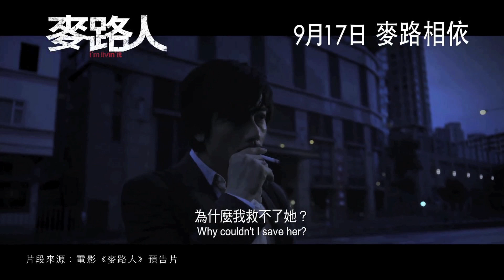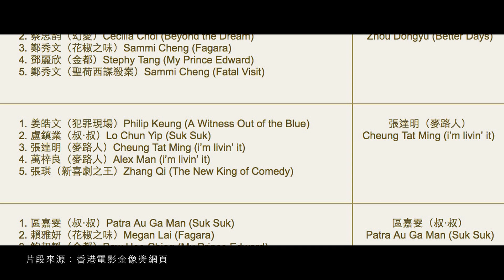【專訪後感】電影《麥路人》專訪籌備多時！Cover主題曲《灰色星塵》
灰色星塵 (電影《麥路人》主題曲) 歌詞
唱：郭富城
曲：金培達
詞：小美
編：金培達
監：金培達

灰色的星塵在淌淚
灰色的心事太瑣碎
佈滿困惱唏噓
飄忽於街頭沒家可歸去
無法安睡

灰色的清晨實太累
灰色的街道欠生趣
暗角𥚃安居
孤單的街頭沒有街燈相對
已習慣空虛

回家 回家
回頭的風雨似是留住我吧
回家 多牽掛
夜靜時默默自責和念掛
回家 回來驅走灰色的昨天 好嗎？

暗角𥚃安居
已習慣空虛

回家 回家
回來請準我悄問原諒我吧？
回家 心牽掛
陌路人陌路遇上同路嘛？
無家 同途編織出的可以嗎？

回家 多牽掛
回家 回來驅走灰色的昨天好嗎？